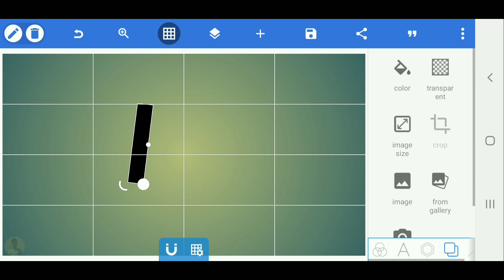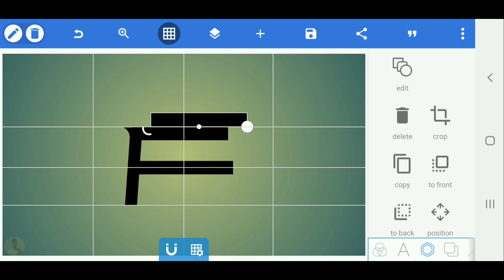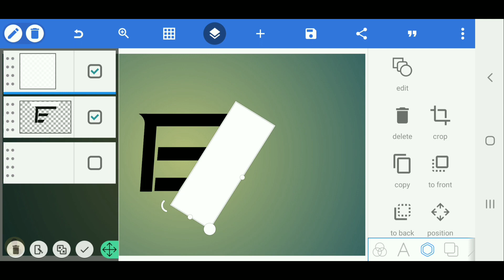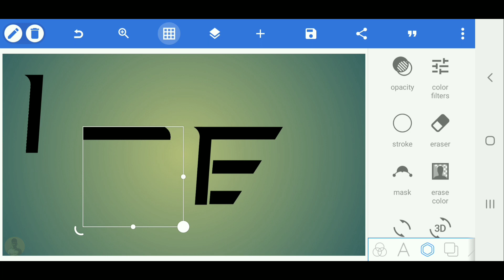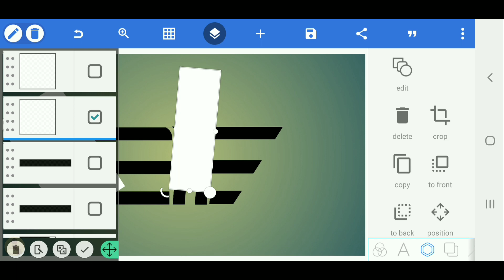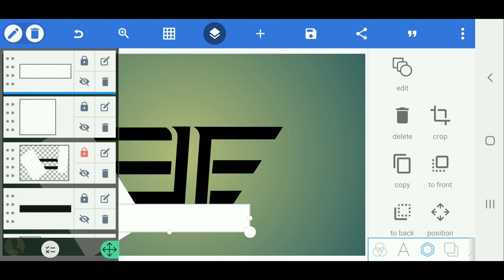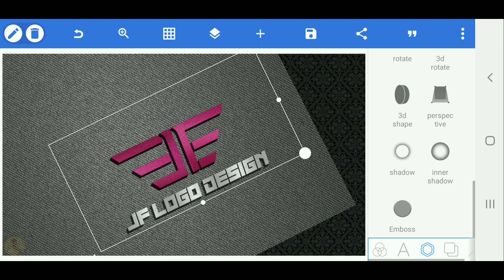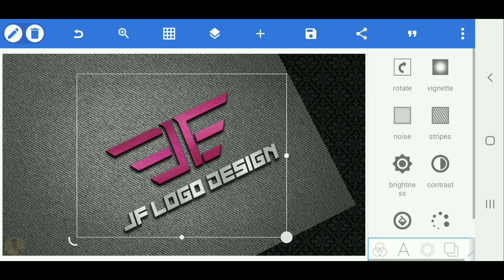J F Logo design-How to design logo on pixellab[Vandy Design]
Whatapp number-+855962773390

VANDY DESIGN

VANDY DESIGN